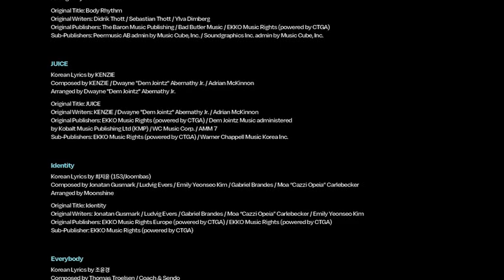SW6 백설콘 1 에필로그